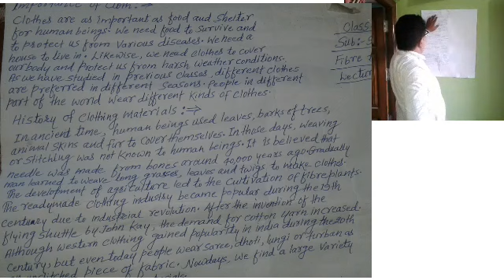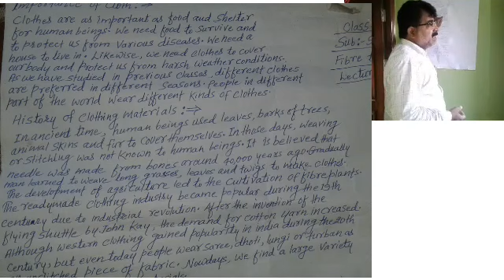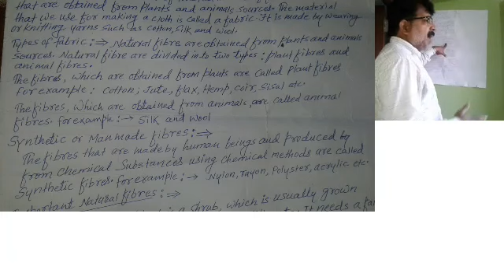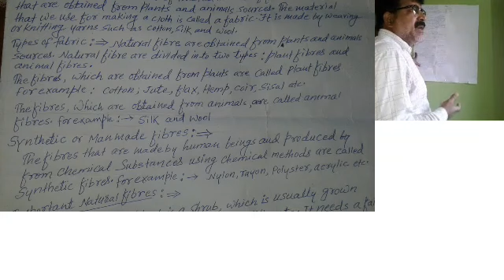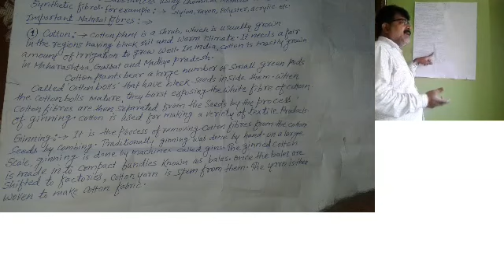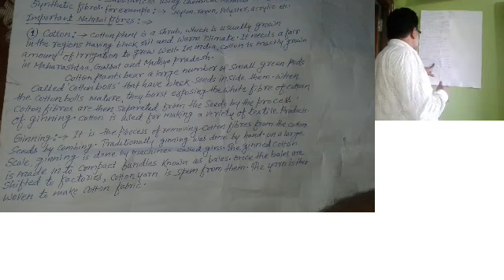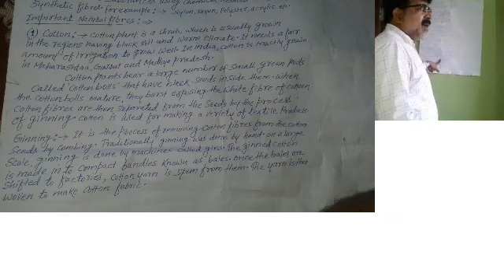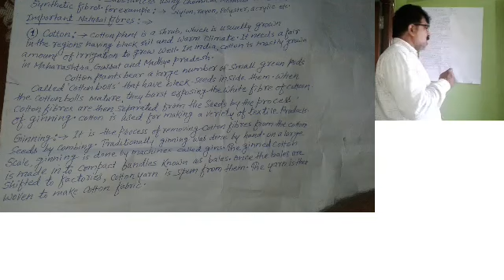Lecture_16_Class 6 ( Science )